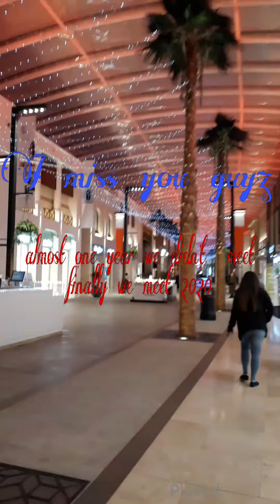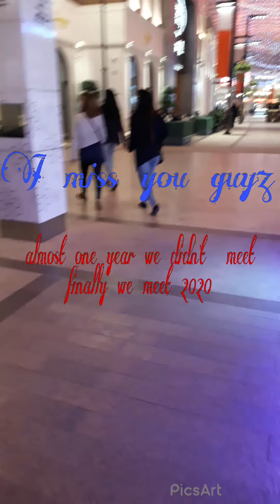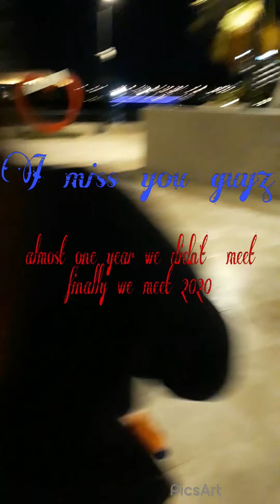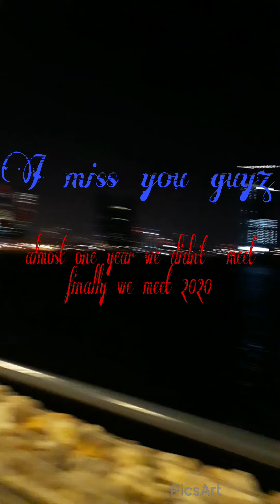meeting my friends @Grand Avenue mall